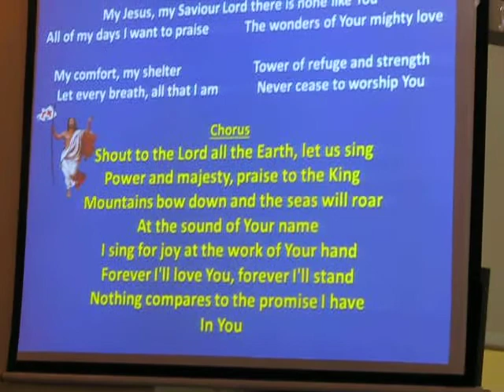"Shout to the Lord"-Youth Choir/ St Addai Church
"Shout to the Lord" sang by the Youth Choir during Easter Family Mass on Saturday 4 April 2015. Guitar by Tania Zaia. Auckland/ NewZealand.